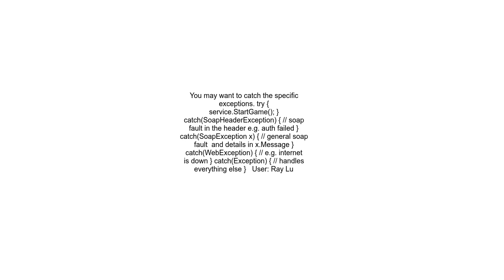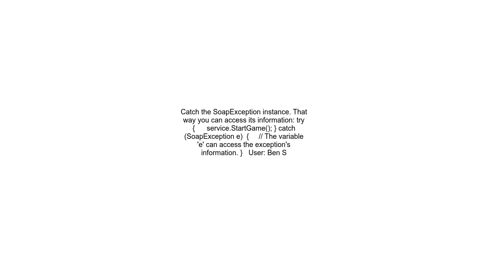How do you catch a thrown soap exception from a web service